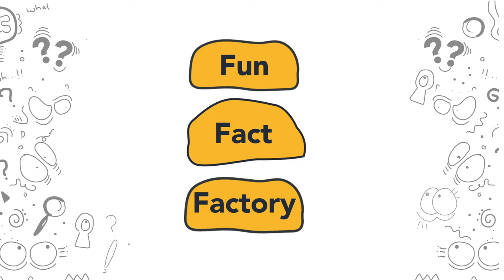The History of Pizza | What Every Pizza Lover Should Know | Fun Facts For Kids | Cartoon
Here's a quick look at everything important that you need to know about one of the world's most loved foods: Pizza!

Pssst...If you think Italians were the first to come up with it - you might be in for a surprise!

Tell us if you liked the video and suggest more things you'd like us to demystify in the comments below!

ABOUT FUN FACT FACTORY:
Visual explanations of super interesting things, cool facts demystified, jokes when you least expect them. Enjoy.

Created, written, illustrated, and animated by Team DIY